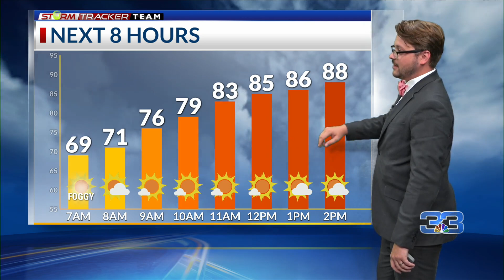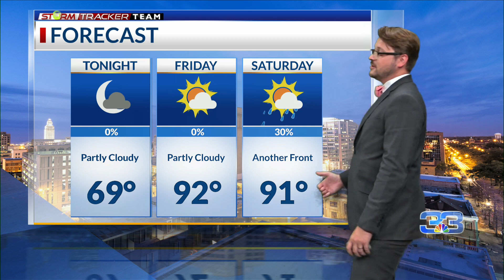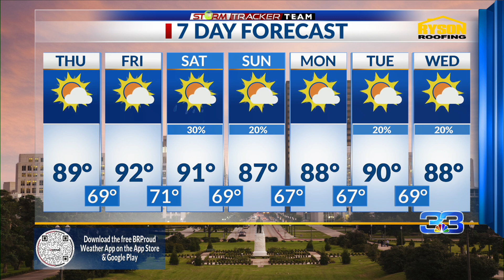Thursday morning weather update